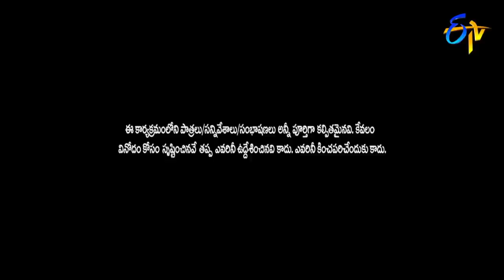Rocket Raghava, Nagi, Pavan & Shanti Swaroop Hilarious Comedy Skit's Extra Jabardasth | ETV Telugu